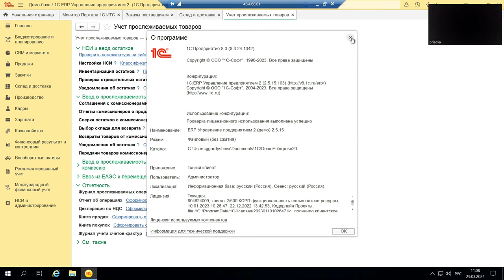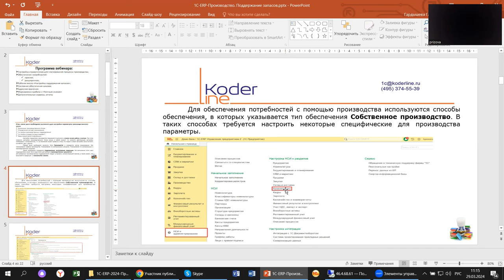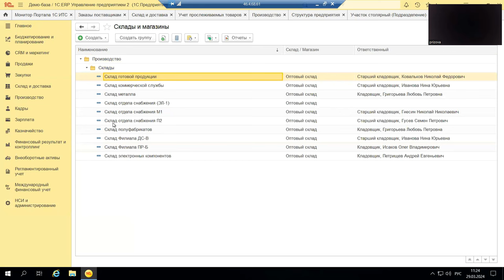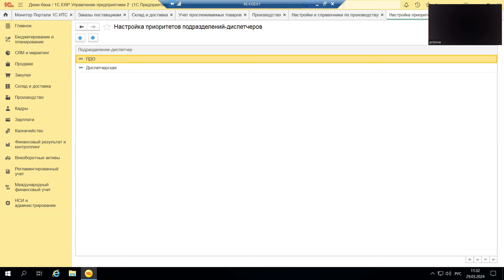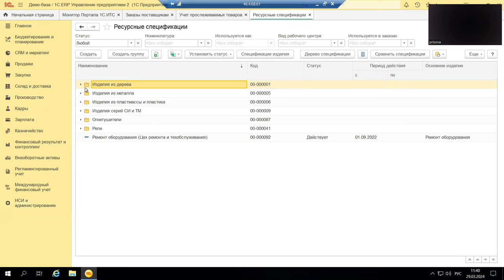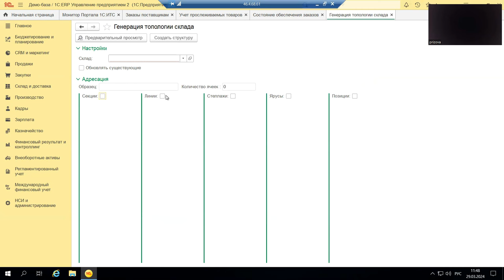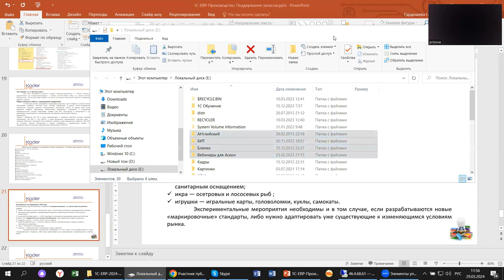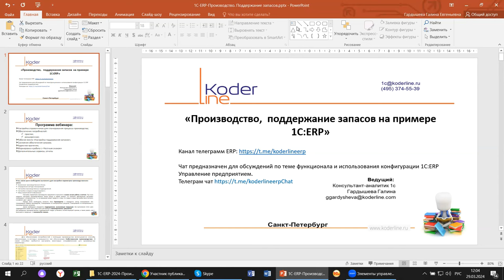Вебинар «Производство, поддержание запасов на примере 1С:ERP»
Компания «Кодерлайн» провела вебинар «Производство: Поддержание запасов на примере 1С:ERP»

Описание
Новшества, затрагивающие разделы БУ, НУ и формы регламентированных отчетов регулярно освещаются в информационных ресурсах. А вот учет производства не может похвастаться такой популярностью. Посмотрим, какие тонкости и сложности таятся в этом процессе и так ли все гладко на самом деле на примере 1С:ERP.

Программа
1.      Настройка справочников для планирования процесса производства;
2.      Обеспечение потребностей:
              √ простое;
              √ расширенное;
3.      Рабочее место «Настройка поддержания запасов»;
4.      Состояние обеспечения заказов;
5.      Адресное хранение;
6.      Маркировка и работа с «Честным знаком»;
7.      Дополнительные сервисы, отчеты.